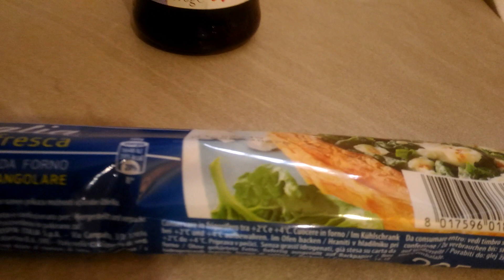Круассаны из готового слоёного теста.Быстро и вкусно!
👍перейдите по ссылке и посмотрите ещё один рецепт➡️КРУАССАНЫ С ШОКОЛАДОМ!